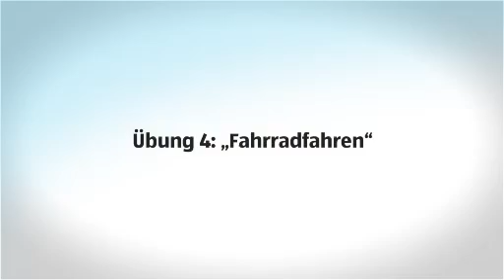Bauchmuskeltrainer Herren (CHDE)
[[qrcode=i-af, country=ch, language=de, category=male]]